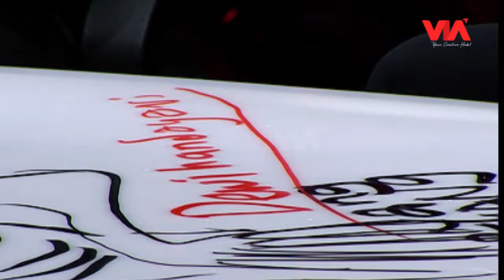Mengenal Sosok Anak dari Ratu Pantai Selatan - Menembus Mata Batin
Penasaran seperti apakah yang terjadi di studio? Saksikan kisah selanjutnya Menembus Mata Batin yang membuat bulu kudukmu merinding dan mencekam hanya di VIA Entertainment!